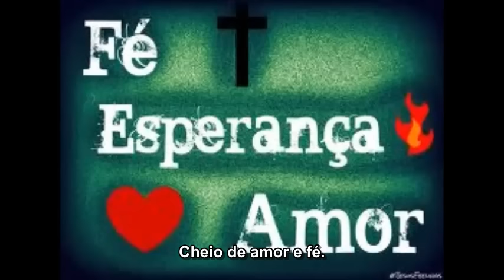LOURENÇO E LOURIVAL - MENINA DA ALDEIA - COM LEGENDAS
Menina da Aldeia
Lourenço e Lourival

Te conheci criança,
Quando você morava na aldeia,
Você era uma menina feia,
De chinelinho nos pés,
Sempre despenteada,
Saia rasgada nas cadeiras,
O dia inteiro abanando a peneira, na colheita do café.

Te encontro agora, completamente diferente,
Tão bonita e atraente, um encanto de mulher,
Queria tanto ser o seu primeiro namorado,
Seu marido apaixonado, cheio de amor e fé.

(Refrão)
Menina da Aldeia...
Ai quem me dera se eu pudesse agora,
Voltar de novo ao tempinho da escola,
E com você novamente estudar.
Menina da Aldeia...
Lembro me ainda como se fosse agora,
Eu no caminho lhe te tomava a sacola,
Só pra ver você chorar.

Quem diria que você iria ficar tão bonita?
Não usa mais o vestido de chita,
Nem a sandalia de amarrar,
Ficou moderna agora,
Lindas curvas na cintura,
Parece mesmo uma escultura,
Delicada no andar.

O tempo transformou aquela menina feia,
Num corpinho de sereia,
Um encanto de mulher,